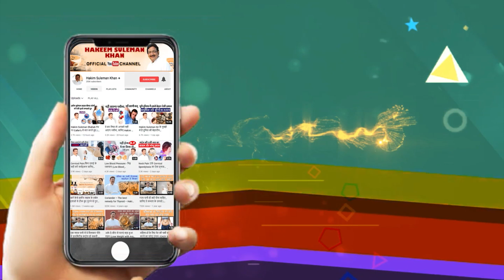इस औषधि से पाएं घने और सुन्दर बाल